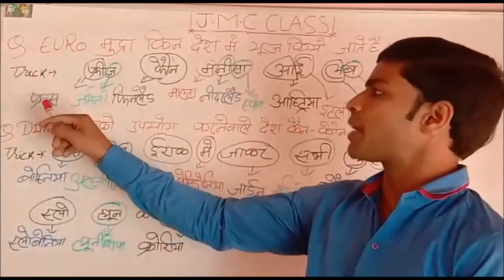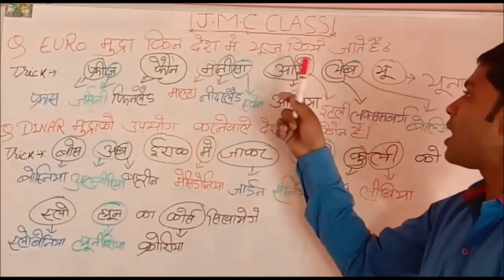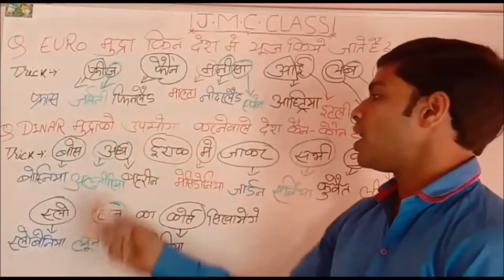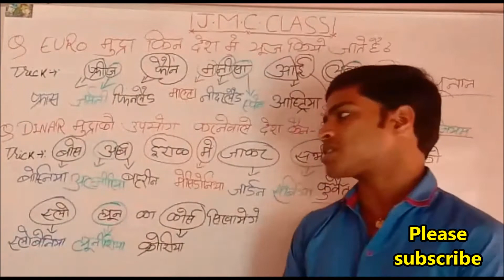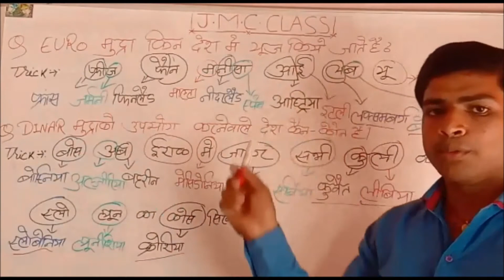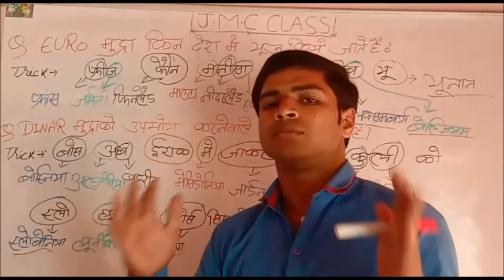यूरो मुद्रा वाले देशों के नाम याद करने की GK Trick | GK Guru | Countries Of Euro Currency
IMPORTANT COUNTRY CAPITAL CURRENCY FOR SSC BANK RAILWAY UPSC CDS CLAT NDA ALL EXAM
दीनार मुद्रा चलाने वाले देश CRAZY GK TRICK CURRENCY CAPITAL
List of Capital & Currencies of Different Countries. List of Countries having Rupee/Rupiah as their Currency. List of Countries having Dinar/Dirham , Euro , Dollar ,Peso